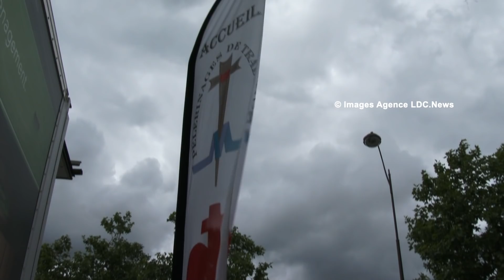Pèlerinage Catholique de Tradition. Paris/France - 08 Juin 2019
LDC.News needs your financial support. and indicate the amount of your contribution.
LDC.News a besoin de votre soutien financier. et indiquer le montant de votre contribution.